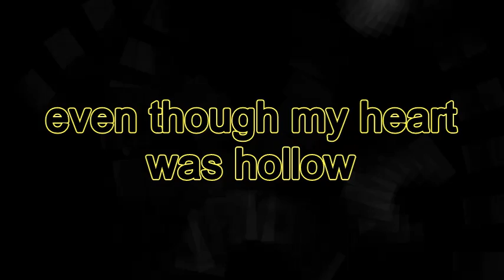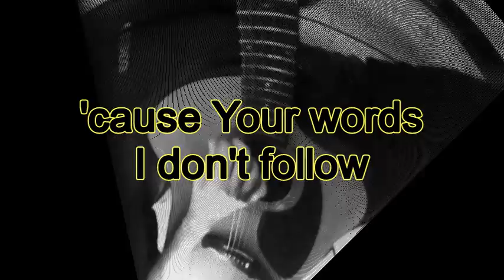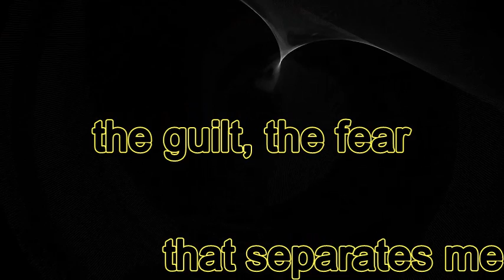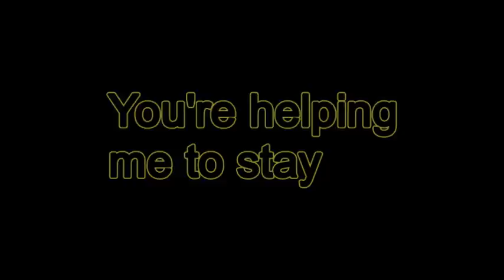"FREE" Lyrics video by Shane Wagoner and dcoyusa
Songs written by Shane Wagoner and David Coy
for Shane's version of the song